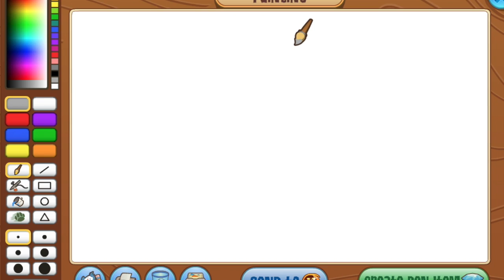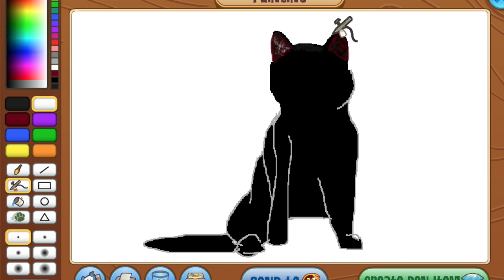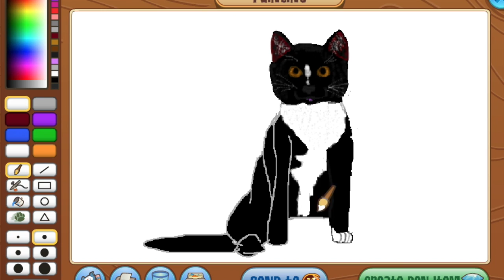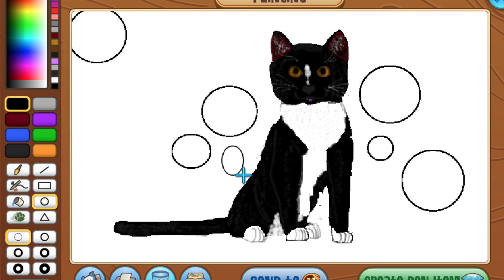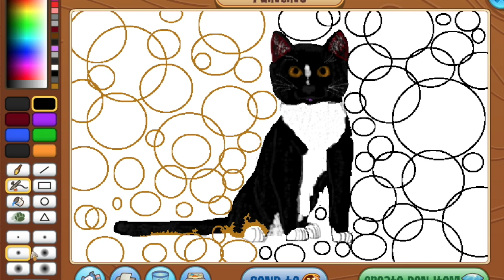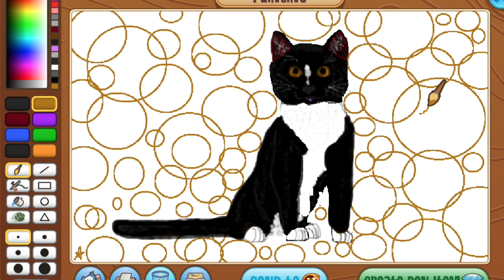Tuxedo Cat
Speedpaint